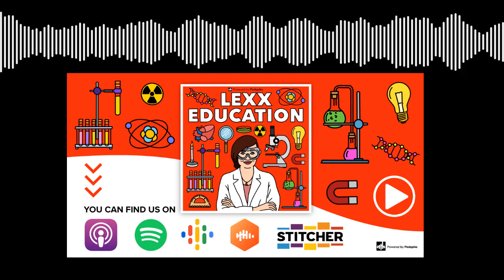Lexx Education - Ink on a Beetles Feet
Episode 32 of Lexx Education and we're staring down the barrel of chemistry week. We’re looking at how the molecular and atomic behaviour of the element affects what we see happening to the substance en masse. In a moment where it almost sounds like Ron’s heart falls out of his bumhole, Laura can’t even correctly name the Periodic Table. That’s a low point, but shrouded in a happy moment where the science siblings are actually having a very lovely time.

Feel the euphoria in Ron when Laura retains a good amount of information about how what group that elements are in can tell you about how they will behave in difficult circumstances. They cover different functional groups and why they are grouped together. Plus the return of Laura’s favourite sound effect.

It's also, we think, the worst quiz we've ever done. Absolute apathy. But in a fun way.

If you would like to contribute £3 a month to the running of the podcast and in exchange receive an extra episode a month of Lexxtra Curricular Activities then shoot over and join the gang there! First episode, a Geography Lesson all about Mexico will land in your ears on 3rd February 2023. Woohoo sound effect!